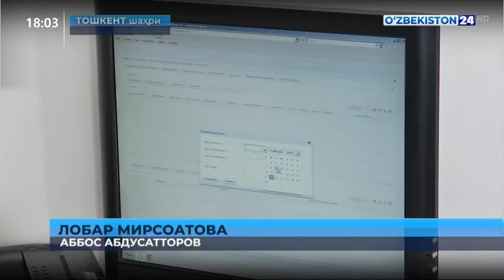ОАВ_биз_ҳақимизда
Факт 24 | Пенсия тизимидаги енгилликлар